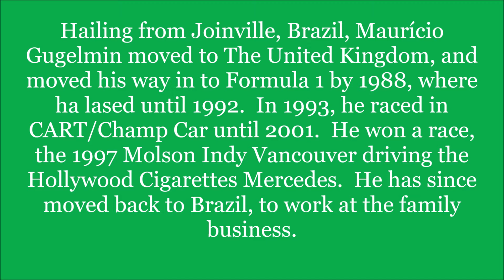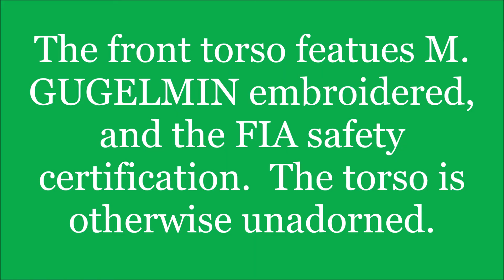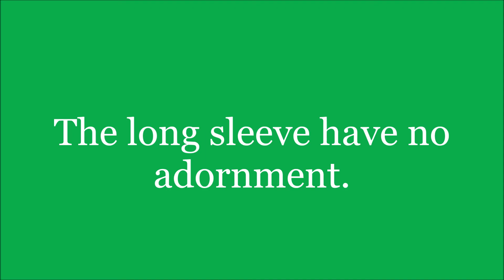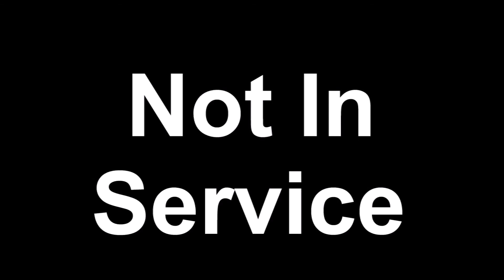Introduction to Sports Memorabilia-Mauricio Gugelmin Custom Sparco Undershirt